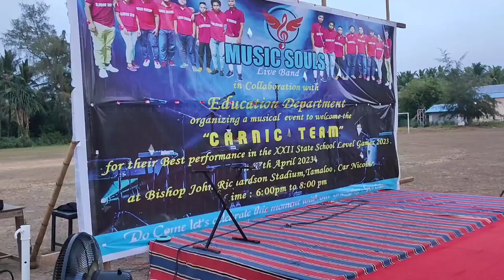stage show || Part 3 || Albinus Joseph || my vlog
stage setup
stage setup for concert
stage setup for events
stage setting
stage setting ideas
stage setup for wedding
stage setup price
stage set design
stage setting for wedding
stage setup design
sound check
sOund check dj
sound check song
sound check song dj
sOund check bass boosted
sound check trance
sound check music
sound check dj marathi
sound check bass
sound check 2023